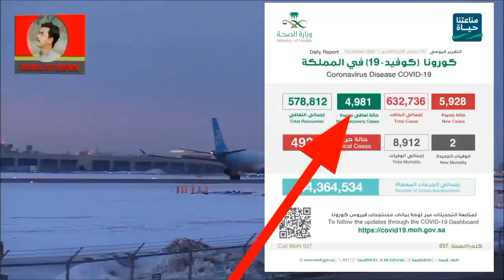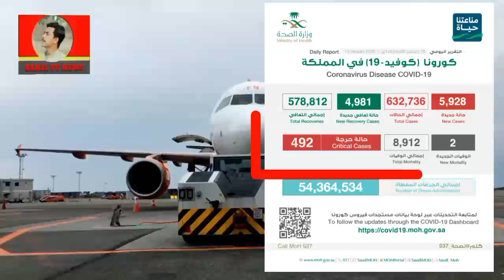Saudi Arabia Live News Today Urdu Hindi Today / Saudi Arabia Breaking News By Saudi MOH / Sahil Tv